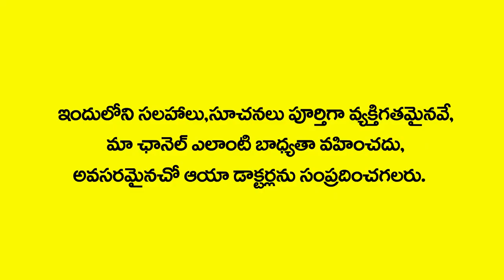చెవి నొప్పి చిటికెలో తగ్గాలంటే? |Easy ways and Remedies to get rid of Ear pain | Dr. Sudarshan Reddy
చెవి నొప్పి వచ్చినపుడు చిటికెలో తగ్గాలంటే వెంటనే ఇలా చెయ్యండి.

Myra Jeevan Helps You To Find Out The Best Quality Videos Of Famous Doctors Advice About Health, Beauty Tips, Yoga, Meditation, Health Tips, Organic Food And Terrace Garden Tips

We Are So Passionate to Share the Best Of Health Content EVERYDAY to All Our Subscribers. We Hope This Channel Can Educate and Help People Around the World to Learn Latest, Fruitful and Healthy Lifestyle Tips. We Appreciate All Your Support & Will Keep Uploading Great Videos On Daily Basis.